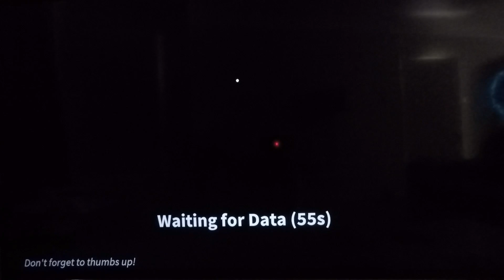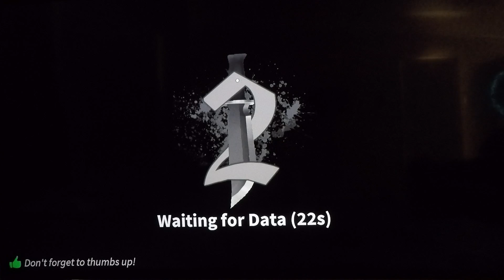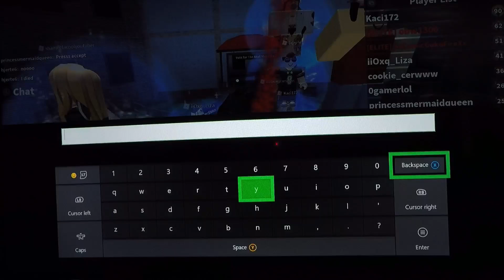Jail Break & Murder Mystery